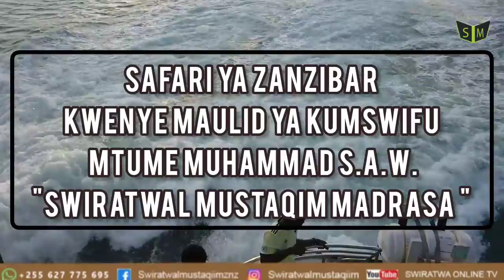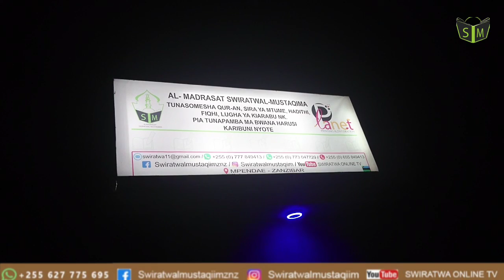🔴LIVE: TEAM YA SWIRATWAL TV IKIELEKEA ZANZIBAR KATIKA KUMSWIFU MTUME MADRASA MUSTAQIM MPENDAE